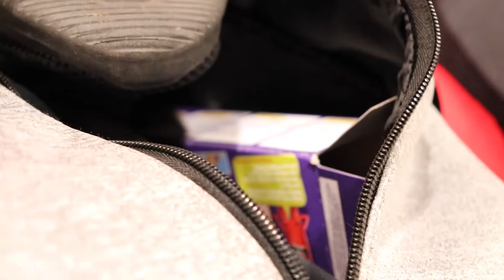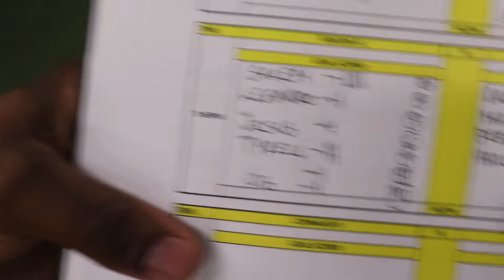KICK OFF GLITCH | Seasons FC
REAL LIFE KICK OFF GLITCH!

Just like a frustrating game of FUT Champs, see how the boys fared against familiar opponents Eiffel 65, in their quest to add another trophy to the ever growing Seasons FC trophy cabinet.

Seasons Boys.